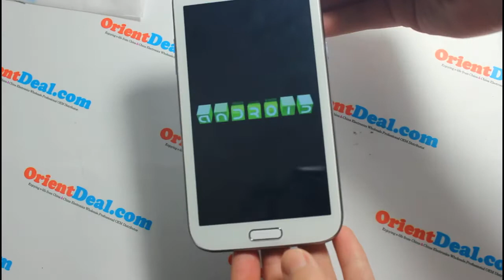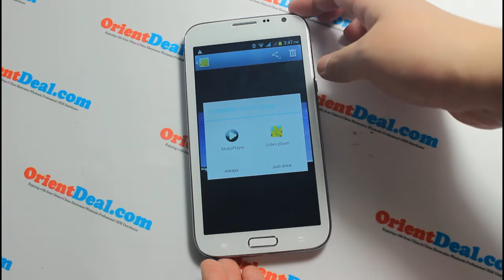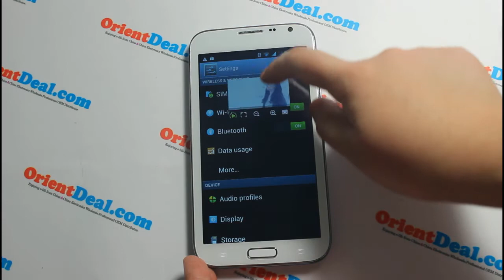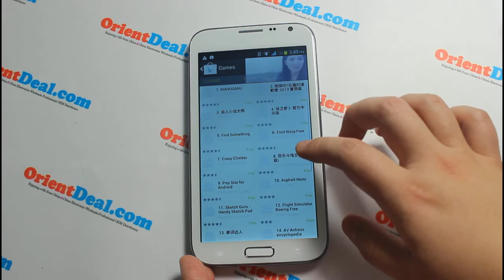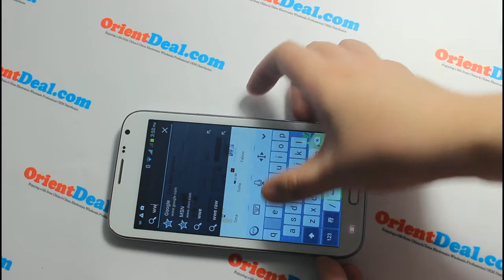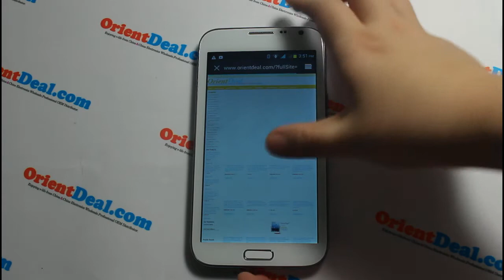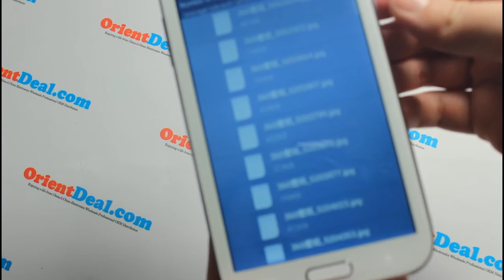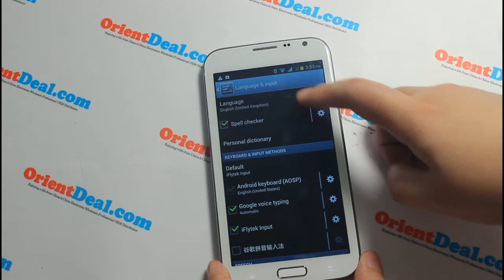Best Samsung Galaxy Note 2 Clone - Dual Core Version MTK6577 3G WCDMA GPS 12.0MP Camera Smartphone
Here: Best Samsung Galaxy Note 2 Clone - Dual Core Version MTK6577 3G WCDMA GPS 12.0MP Camera Smartphone
With this superb Haipai N7100 5.5'' Super AMLED Screen 1280*720px Jelly Bean Android 4.1 MTK6577 Dual Core 3G GPS 12.0MP Camera Smartphone, you can achieve more and maximize fun in your life at a budget-friendly wholesale price right here! This charming smartphone complements your dynamic routine and work with its fantastic features and amazing capabilities that allow you to enjoy bright display, clear sound details, speedy functions, easy connection, and seamless communication.

This chic Haipai N7100 5.5'' Super AMLED Screen 1280*720px Jelly Bean Android 4.1 MTK6577 Dual Core 3G GPS 12.0MP Camera Smartphone is equipped with a powerful camera that captures worthwhile scenes and imagery with clarity and precision. Its modern design matches your modish lifestyle. It boasts a capacitive 5-point touch screen, sensitive sensors, and support 3D games among others. Keep up with technology and fast pace of life with this Haipai N7100 5.5'' Super AMLED Screen 1280*720px Jelly Bean Android 4.1 MTK6577 Dual Core 3G GPS 12.0MP Camera Smartphone into your gadget collection NOW, to avail of our huge discount INSTANTLY!

Network Frequency
2G Network: GSM 850/900/1800/1900MHz
3G Network: WCDMA 850/2100MHz
Released
December.2012
Size
Dimension£º150 x 81 x10mm
Weight: 205g
Display
Type: Capacitive Multi-touch Screen, 16000K Colors
Size: 5.5 inch Super AMLED High-definition Screen, Super AMLED 1280*720 Pixels Resolution Screen
Sound
Alert Types: Vibration; Support MP3 ring tone; 64 chord music ringtone; Speakerphone with stereo sound; Ring tone amount depend on the storage size
Audio: Support MP3/MP4 background play
Memory
Phonebook: Can store 500 groups of phone books; Number of contacts depends on the memory size
Messages: 1000
Memory card: Internal: 1GB RAM + 8GB ROM, External: 0GB
Card Slot: Yes, expandable up to 32GB
Connectivity
USB, Bluetooth, WiFi, WAP, GPRS, FM, GPS
Camera
Main Camera: 12.0MP back camera with super LED flashlight and auto focus, up to 4000*3000 pixels, 720p HD record, so you can catch memories the moment you press the shutter
Second Camera: Front Camera 0.3MP
Video: MP4/3GP/MOV/MPEG/MKV/FLV, support to play in full screen, forward and pause
Main Features
Brand: Haipai
Model: N7102
SIM Card: Dual SIM
Messaging: SMS, MMS
Color: White
Service Provide: Unlocked
OS System: Jelly BEAN Android OS 4.1.1
CPU: MTK6577, Cortex A9, Dual Core 1.0GHz
Internal: 1GB RAM + 8GB ROM
Capacitive 5-point Touch Screen
Wireless Transmission: WAPI/WiFi 802.11b/g/n, Bluetooth2.0
Built-in Google Map
Sensor: High sensitive G-sensor, Close sensor, Light sensor, 3D-sensor
Distance Sensor: Support
Support 3D Games
GPS: Yes, built in, support A-GPS, with EPO assistance to speed up postioning
FM: Yes
Support: Electronic map
USB Port: 2.0
Earphone Jack: 3.5mm
Multi-media Format: Voice: MP3/WAV/AMR/AAC; Video: 3GP, MPEG4, AVI, RMVB; Picture: JPEG/BMP/GIF; eBook: TXT, PDF, MS Office Word, PPT, Excel. ( Some formats may require additional apps support.)
Software: Android Market Place, Social Networking, Gaming, MS Office, Gmail, Mail exchanger, etc.
Other Features: WIFI, Bluetooth, FM-radio, Camera, Camcorder, E-book, Messaging, Play store, calendar, calculator, clock, weather report, etc
(Notice: The apps mentioned above may not all pre-installed. The end users can download apps from Android Market place.)
Battery
Type: 3100mAh Rechargable polymer lithium battery; Charger: 100/240V 60Hz, USB/Travel Charger
Stand-by time: Up to 220 hours
Talk time: Up to 4 hours
Package Contents
1 x Cell Phone
1 x Earphones
2 x Rechargeable Li-ion Battery
1 x USB Cable
1 x Travel Charger
1 x User manual - English